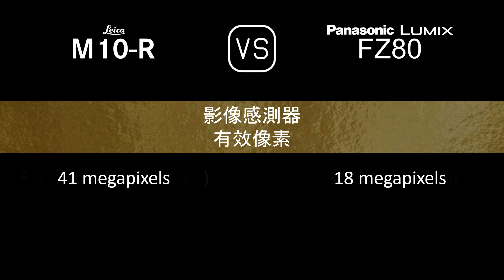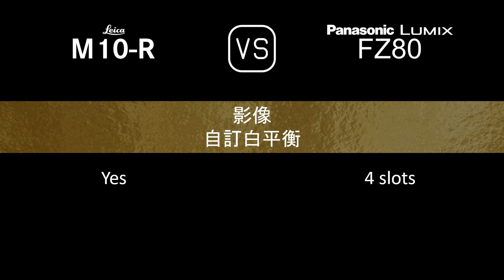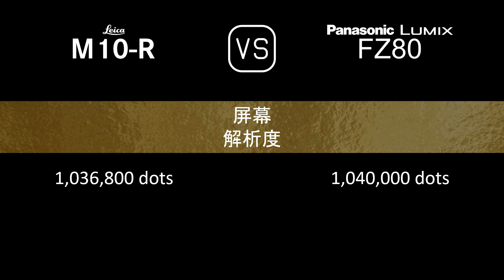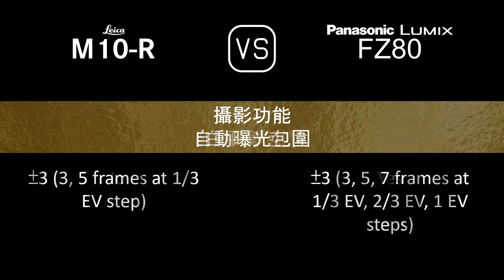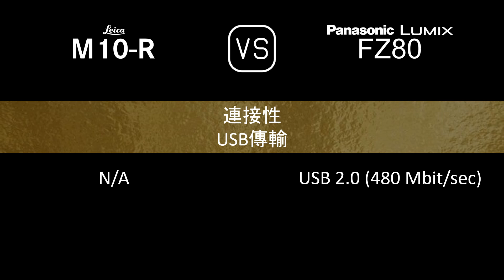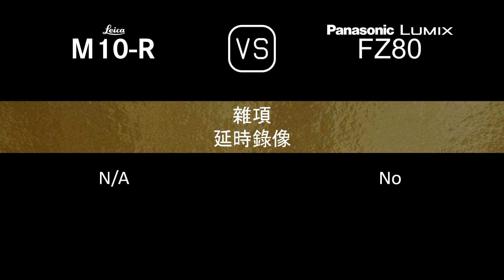Leica M10-R 與 Panasonic Lumix FZ80 的規格比較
本片是 Leica M10-R 與 Panasonic Lumix FZ80 的功能概述和規格比較 (comparison of specifications)，希望對您有所啟發。感謝您的支持。

00:24 推出
00:32 機身
00:41 影像感測器
01:05 影像
01:21 光學與對焦
02:10 屏幕
02:30 取景器
02:46 攝影功能
03:47 錄像功能
04:04 儲存
04:08 連接性
04:36 物理特性
04:56 雜項